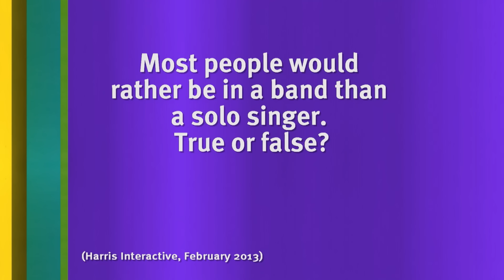Jon Richardson Vs 'The Whopper' | 8 Out of 10 Cats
Same-sex marriages and the continuation of the horse meat scandal.

 hosts the award-winning irreverent British panel show based on opinion polls and
 statistics.